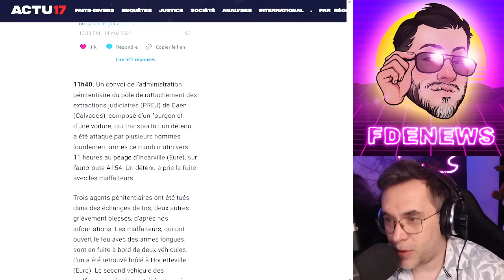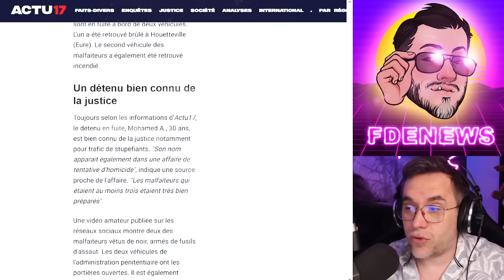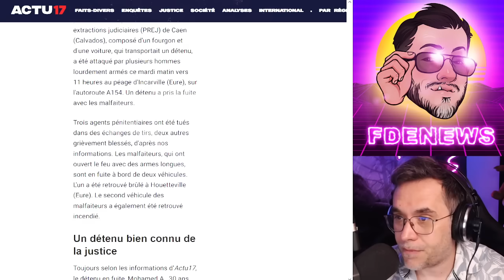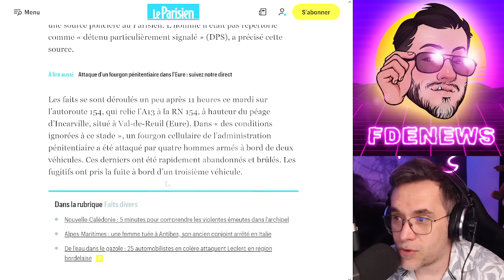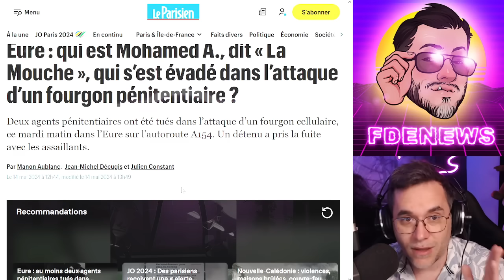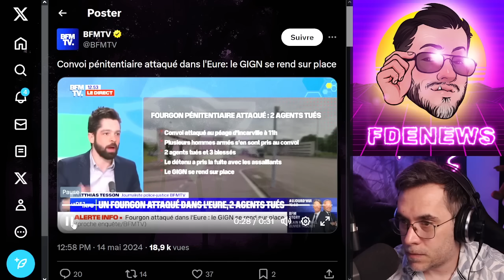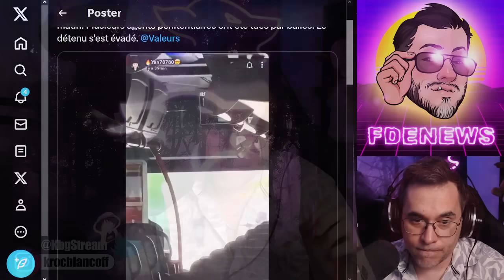TROIS AGENTS PÉNITENTIAIRES TOMBENT LORS D'UNE ATTAQUE